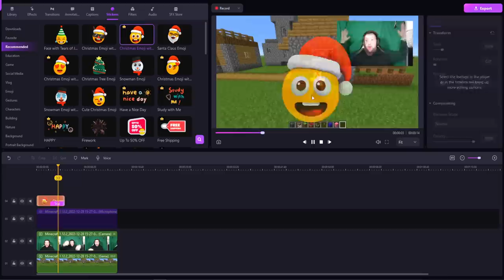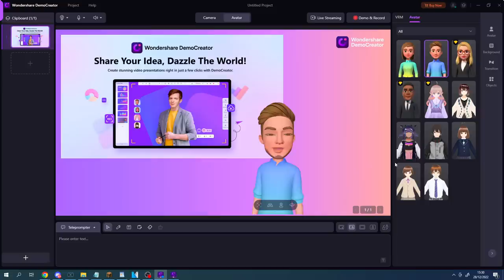99% imposible Sobrevivir en Solo 1 Chunk 😰 MINECRAFT con Xturboo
Hoy DEBEMOS PASAR MINECRAFT pero solo tenemos 1 chunk ¿podremos sobrevivir?